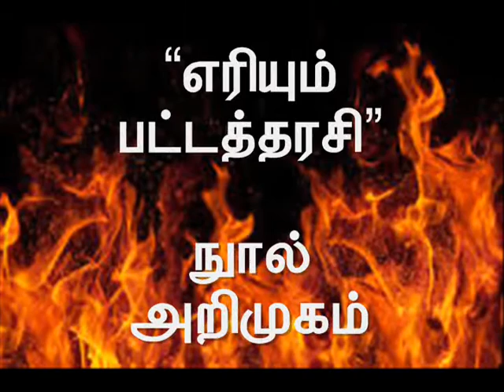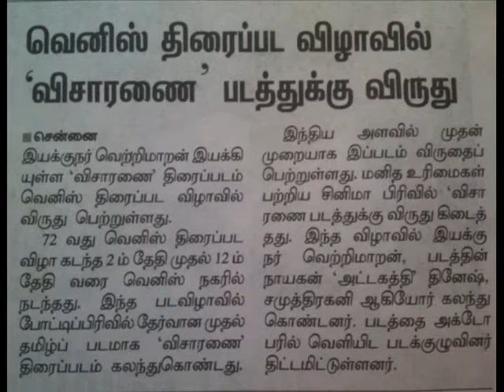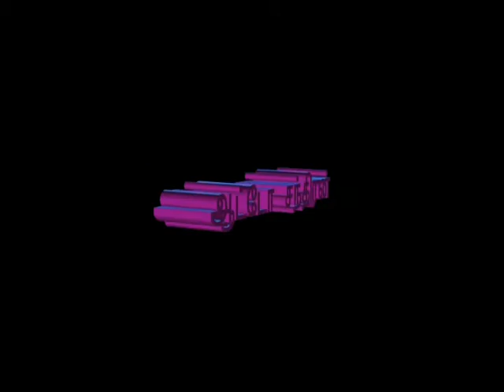3 10 2015-தமிழ்நாடு முற்போக்கு எழுத்தாளர் கலைஞர்கள் சங்கம்- பொள்ளாச்சி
தமிழ்நாடு முற்போக்கு எழுத்தாளர் கலைஞர்கள் சங்கம்
                                 பொள்ளாச்சி
            இலக்கிய சந்திப்பு
 நாள்-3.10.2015- சனிக்கிழமை –மாலை 5 மணி
 இடம்-அரிமா சங்கம்-பாலக்காடு சாலை

 வெனிஸ் உலகத்திரைப்பட விழாவில் “மனித உரிமை”விருதினை வென்ற
விசாரணை திரைப்படத்தின் கதாசிரியர் மு.சந்திரகுமார் எழுதிய
               “எரியும் பட்டத்தரசி”
          நூல் அறிமுகமும்,பாராட்டுவிழாவும்.!

  தலைமை - பொள்ளாச்சி அபி

         விழா சிறப்புரை
 கே.சுப்ரமணியம்-வழக்கறிஞர்
       தமிழ்நாடு கலை இலக்கியப் பெருமன்றம்
 கே.மகாலிங்கம் -மாவட்டத் தலைவர்
       அகில இந்திய விவசாயத் தொழிற்சங்கம்
 இளங்கோவன்-வழக்கறிஞர்
       மனிதஉரிமை செயற்பாட்டாளர்
 கா.மாரிமுத்து-மாநில அமைப்பாளர்
        மக்கள் விடுதலை முன்னனி
அ.கரீம் -கோவை மாநகரச் செயலாளர்
      தமிழ்நாடு முற்போக்கு எழுத்தாளர் சங்கம்.

              ஏற்புரை
           மு.சந்திரகுமார்
            எழுத்தாளர்
விழா ஒருங்கிணைப்பு-பொள்ளாச்சி சசி,பி.பி.மகேந்திரன்,சூர்யப்ரகாஷ்
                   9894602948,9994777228